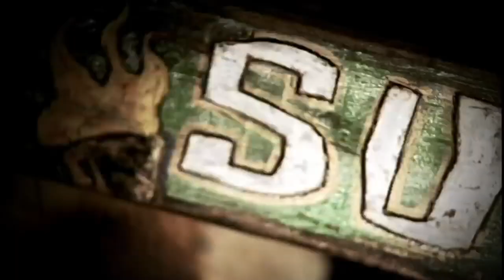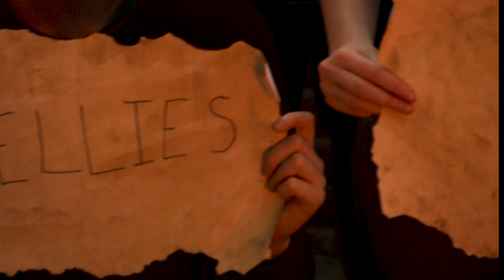Hoërskool Nelspruit van gees vir Interhoër 2019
NHS is reg vir die jaar se Interhoër wat op 23 Februarie by Lowveld High School aangebied word!